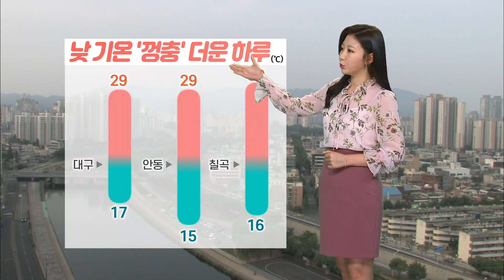[대구MBC뉴스] 오늘의 날씨